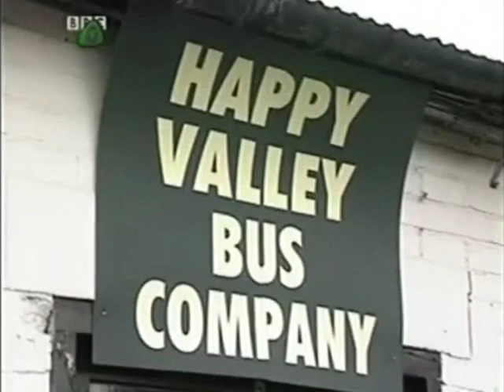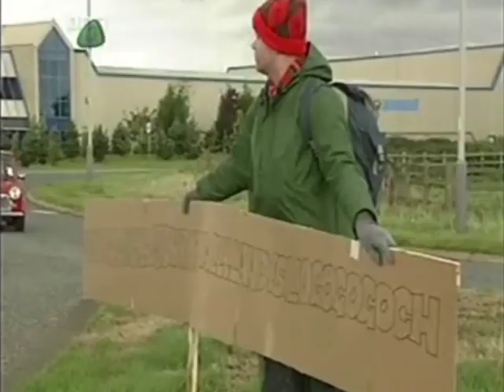ChuckleVision 5x15 Minibus Madness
Originally uploaded by ChuckleVisionMan.